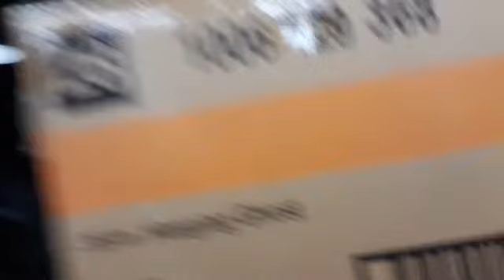the home depot halloween 2021